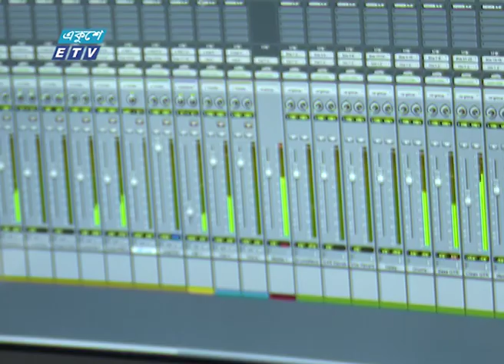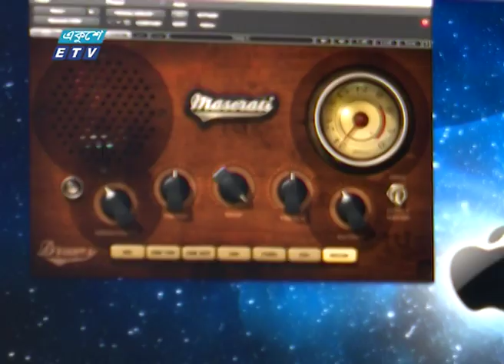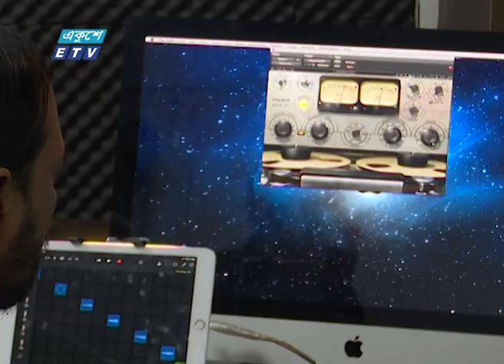Music Express-1 || মিউজিক এক্সপ্রেস-১ || Sovvota || ETV Entertainment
অনুষ্ঠানের নাম: মিউজিক এক্সপ্রেস-১ || Music Express-1
উপস্থাপক: ফারজানা বিথী  || Farzana Bithi
অতিথি: সভ্যতা || Sovvota

একুশে টেলিভিশনের সাপ্তাহিক গানের আয়োজন মিউজিক এক্সপ্রেস। এই অনুষ্ঠানের প্রতিটি পর্বে উপস্থিত থাকেন নতুন নতুন শিল্পী তার গানের ঝুলি নিয়ে। গান ও গানের গল্পের আয়োজনের এই আয়োজনে একুশের সঙ্গেই থাকুন।
Ekushey Television weekly ‍song program Music Express. Stay with Ekushey Television to enjoy new song and behind the story of song.

২০০০ সালের ১৪ই এপ্রিল এটি সম্প্রচার কার্যক্রম শুরু করে। টিভি চ্যানেলটির খবরে নতুনত্ব ও অভিনবত্ব থাকার কারণে দর্শকদের কাছে বিপুল জনপ্রিয়তা লাভ করে। দেশ বিদেশের সর্বশেষ খবর, নাটক, সিনেমা, ডকুমেন্টারিসহ নানা খবর ও বিনোদনমূলক অনুষ্ঠান প্রচারিত হয় একুশে টেলিভিশনে।